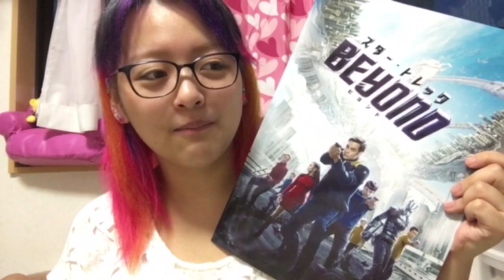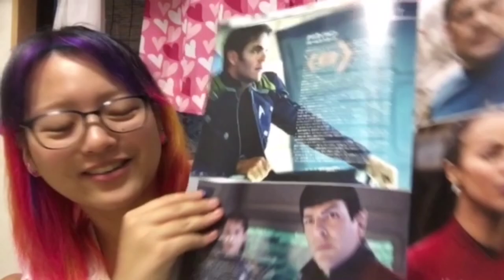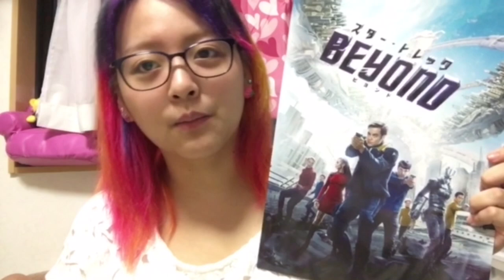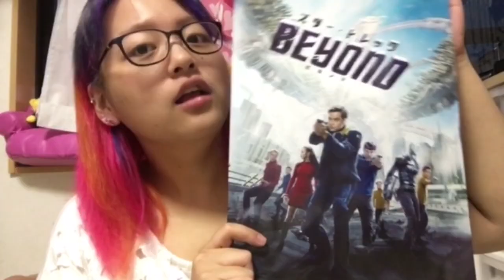【試写会レポ】スター・トレック BEYONDをいち早く観てきました！ 【10月21日から絶賛公開中！！】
『スター・トレック BEYOND』 全国公開中！

製作： J.J.エイブラムス　『スター・ウォーズ／フォースの覚醒』（監督）『スター・トレック』（監督）『スター・トレック　イントゥ・ダークネス』（監督）
監督： ジャスティン・リン　『ワイルド・スピード MAX』『ワイルド・スピードMEGA MAX』『ワイルド・スピード EURO MISSION』
脚本： サイモン・ペッグ（共同脚本）『ワールズ・エンド　酔っ払いが世界を救う！』（脚本）『宇宙人ポール』（脚本）
出演： クリス・パイン　（カーク）『スター・トレック』『スター・トレック　イントゥ・ダークネス』　『エージェント・ライアン』ザカリー・クイント　（スポック）『スター・トレック』『スター・トレック　イントゥ・ダークネス』ゾーイ・サルダナ　（ウフーラ）　『スター・トレック』『スター・トレック　イントゥ・ダークネス』『アバター』『ガーディアンズ・オブ・ギャラクシー』サイモン・ペッグ　（スコッティ）　『スター・トレック』『スター・トレック　イントゥ・ダークネス』『ミッション：インポッシブル／ローグ・ネイション』カール・アーバン　（ボーンズ）『スター・トレック』『スター・トレック　イントゥ・ダークネス』『リディック：ギャラクシー・バトル』
アントン・イェルチン　（チェコフ）『スター・トレック』『スター・トレック　イントゥ・ダークネス』　『ターミネーター4』ジョン・チョー　（スールー）　『スター・トレック』『スター・トレック　イントゥ・ダークネス』　『トータル・リコール』イドリス・エルバ　【新キャスト】『アベンジャーズ／エイジ・オブ・ウルトロン』『マイティ・ソー』『プロメテウス』『パシフィック・リム』ソフィア・ブテラ　【新キャスト】『キングスマン』
ジョー・タスリム　【新キャスト】『ワイルド・スピード EURO MISSION』
■原題：　STAR TREK BEYOND

(C)2016 Paramount Pictures. STAR TREK and all related marks and logos are trademarks of CBS Studios, Inc.

おふぃしゃるぶろぐ(blog)♡